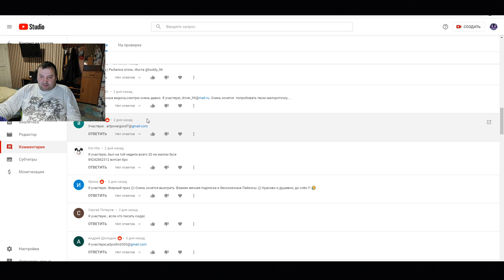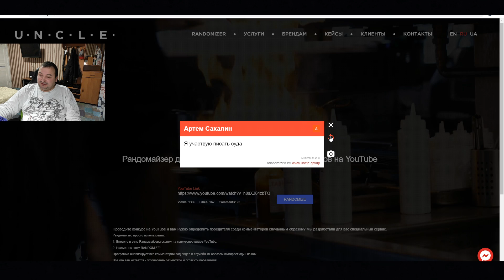Рыбалка в понедельник / Итоги конкурса!